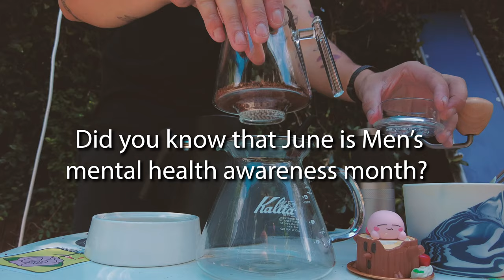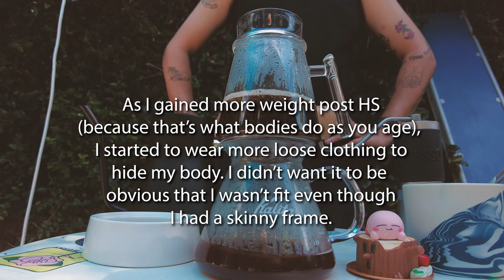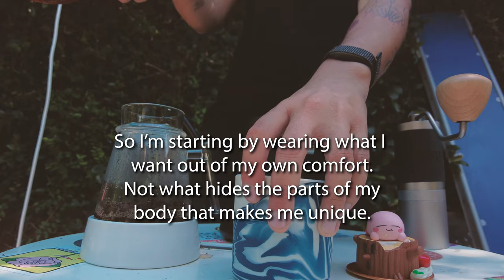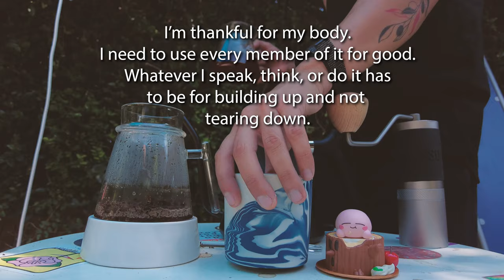Men and Body Image - Pureover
So what does a man look like to you?